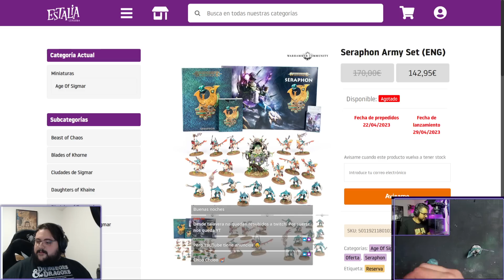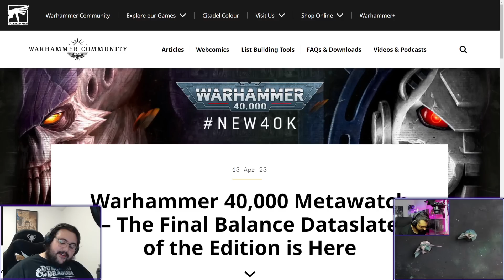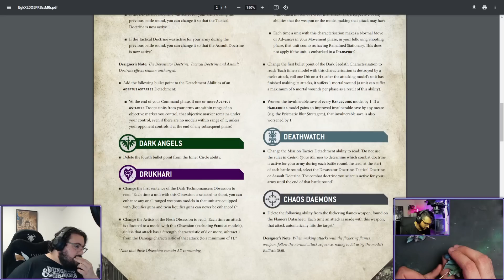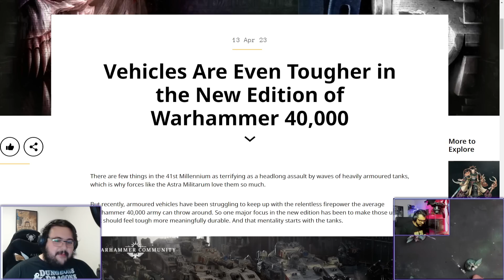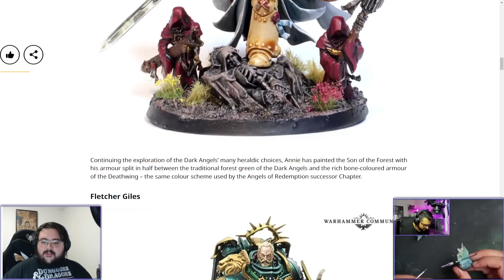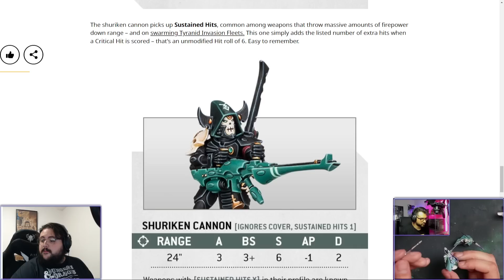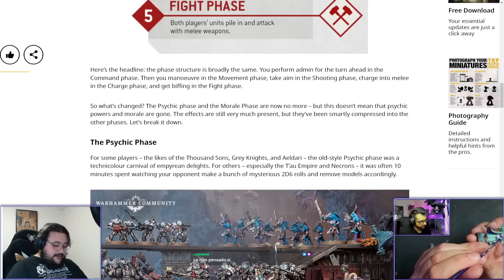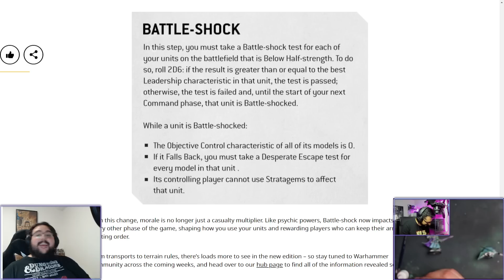RAW 18/04: El León, la Bruja y el Rhino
Los RAW en directo ahora son en TWITCH cada martes a las 22:00​​​​​​​​​​​. ¡No te los Pierdas! ¡Síguenos para estar notificado de cuando estemos en directo!